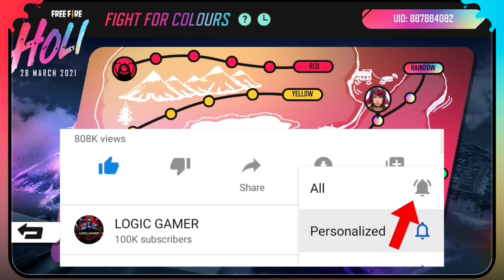HOW TO COMPLETE FIGHT FOR COLOURS EVENT | FREE FIRE FIGHT FOR COLOURS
about video = is video me free fire ke new event fight for colour ke bare me btaya gya hai ke aap fight for colour event ko kaise complete kr sakte hai.
So, Guy's video psnd aaya to video ko like kre channel ko abhi tk Subscribe nhi kiya to channel ko subscribe kr bell icon ko all pr set kr press kre. ☺️☺️

1. How to complete fight for colour event in free fire
2. Free fire new event
3. Fight for colour event
4. Free fire fight for colours
5. New event fight for colours

About me :-
Gaming Video Creater
IGN = LG~HyperKing
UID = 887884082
Guild Name = LOGIC ARMY
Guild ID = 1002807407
Phone = Realme 5 pro ( 8 GB RAM )

                1. Garena free fire Indonesia
                                                   2. Garena free fire Brazil
                3. Garena free fire India
                                                   4. Garena free fire Singapore
                 5. Garena free fire Thailand
                                                6.   Garena free fire Nepal
               7.   Garena free fire Pakistan
                                                   8. Garena free fire Bangladesh

LOGIC GAMER